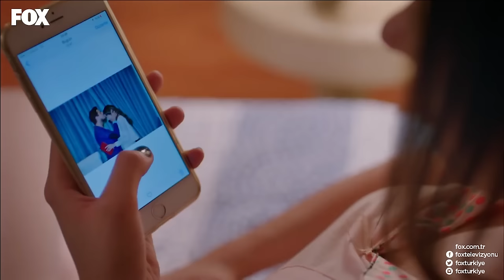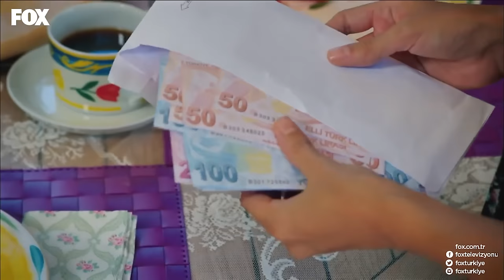You Are Mine Episode 31 (English Dubbed)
Ejder, the heir to Yenilmezler, one of the rich families living in Bursa and Nağme who is a successful pianist grew up with his mother's pressure, had loved each other the moment they saw each other. The Series is about their love continuing on a ranch and going into chaos.
Ender And Nağme, who met after a traffic accident and fell in love with each other, decide to marry but this marriage is not welcomed by their families. After stepping foot inside the Yenilmezler Ranch, Nağme realizes there's a sad story behind every door. After a while when she finds out there's also a secret about Ejder between these walls and she loses faith in her marriage. But she won't give up on her love.